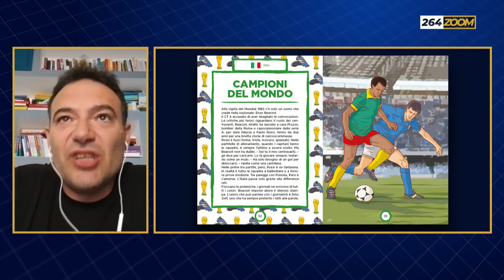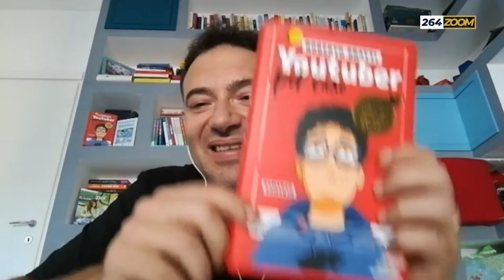264 ZOOM - ROBERTO BRATTI, SCRITTORE